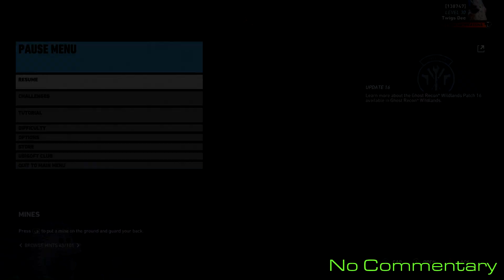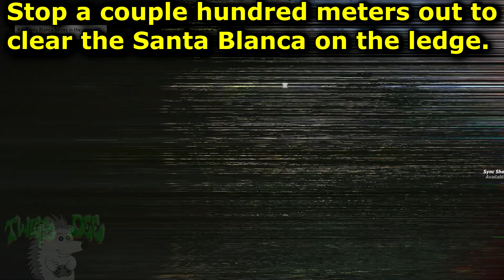Solo 3 Challenge :: March 14 :: Daily 4 of 7 🞔 No Commentary 🞔 Ghost Recon Wildlands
Final solo challenge for the Daily of 4 of 7 on March 14th, you need to complete Miners Strike with yourself only doing headshots!  Long process...  No Commentary.

Solo Challenge #3: In Extreme difficulty and doing only headshots, deploy to Villa Verde Alpha then complete the mission 'Miners Strike'.